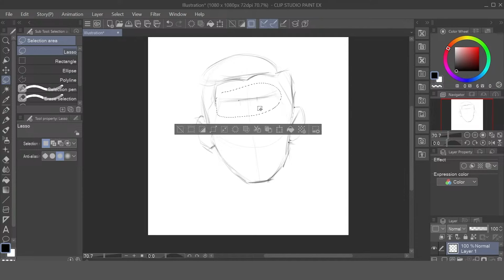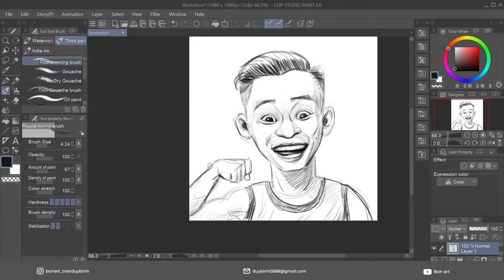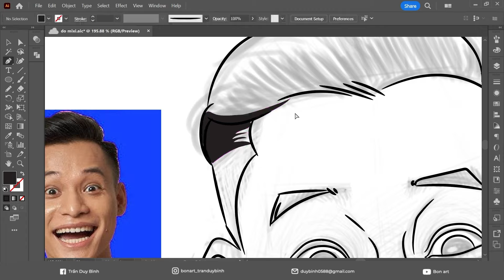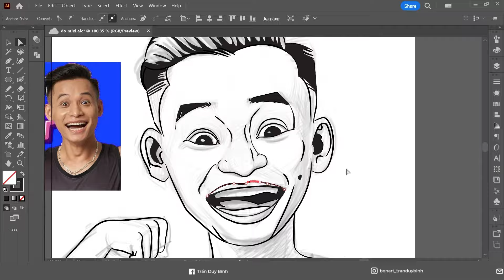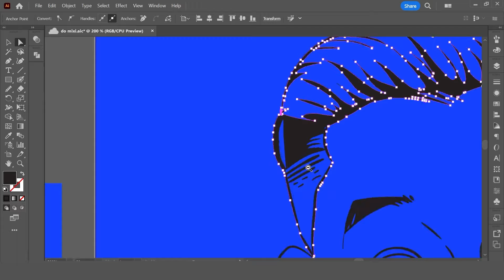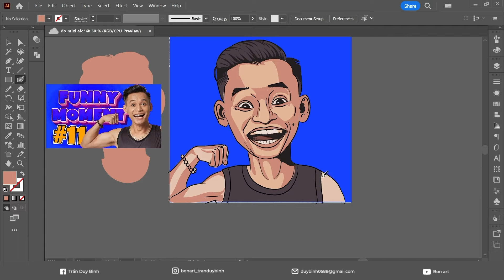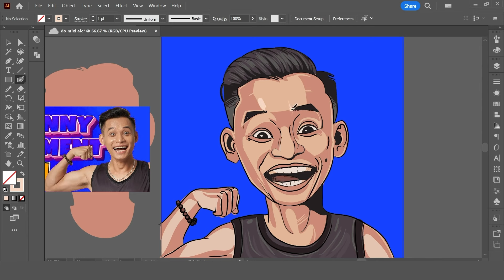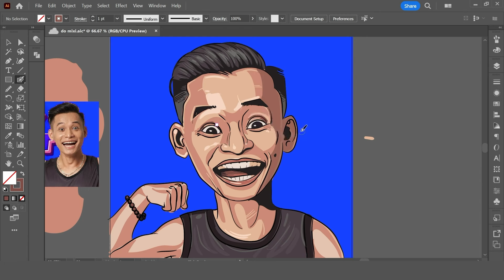Vẽ Độ Mixi - vector art | BonART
Chào mừng các bạn đã đến với kênh của Bon. Kênh chuyên  hướng dẫn về vẽ Digital, tutorial phần mềm Photoshop và Illustrator, và các bài hướng dẫn về thiết kế đồ họa.
Mời các bạn cùng theo dõi quá trình mình vẽ chân dung trên phần mềm Illustrator nhé! cùng giao lưu về những kiến thức về đồ họa cũng như vẽ vời nhé các bạn!
Hiện mình có mở lớp online hướng dẫn về sử dụng phần mềm thiết kế, nếu bạn nào có nhu cầu thì có thể ib để tham gia cùng mình nha!
follow BonART:
1. Nhóm Chia sẻ tài nguyên, giao lưu kinh nghiệm và ý tưởng trong thiết kế